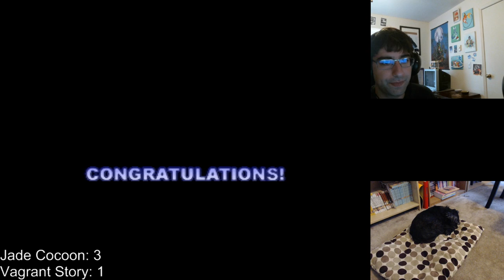Legend of Legaia Part 26! Going where the sky people go!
Hey all,

In this episode I make it to the land of the people who fly with their Seru's.  I use their power to get to the floating castle and realize that I am way too weak because I don't have the best equipment.  I decide to go back to Sol and do some more baka fighter.

00:00:00 - Intro
00:03:24 - Scaling the mountain!
00:30:48 - Meeting the people who fly!
00:40:42 - Meeting the elder!
00:46:18 - The flying castle!
01:01:36 - Fishing!
01:08:26 - Baka Fighter!

Catch me when I stream.  or on youtube.

Tired of pairing with randoms who aren't well versed in your video game?  Do you want to play games with a person who respects you?  Do you need a tank for your party?  If so, consider using Rent-A-Gamer for your next gaming session.

Rent-A-Gamer is a gaming companionship service where you can rent a gamer for 60 minutes to play any online game with you.  Companions give you their undivided attention and make sure you have a fantastic, and fun, gaming session